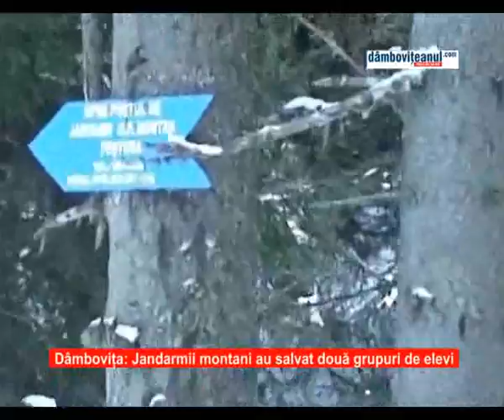Jandarmii montani au intervenit pentru salvarea a două grupuri de elevi, în Bucegi